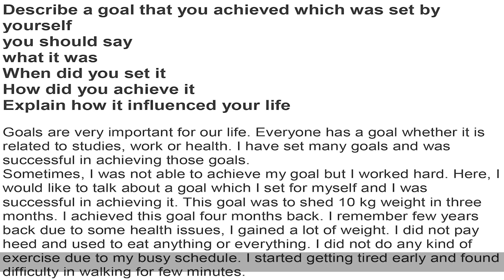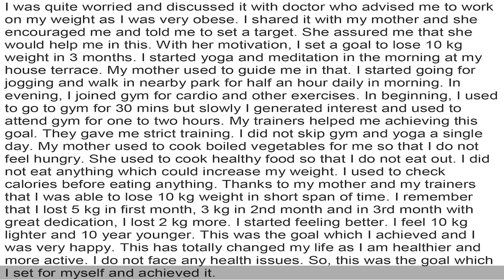Describe a goal that you achieved which was set by yourself - Cue Card Sample Answer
Describe a goal that you achieved which was set by yourself
When did you set it
How did you achieve it
Explain how it influenced your life